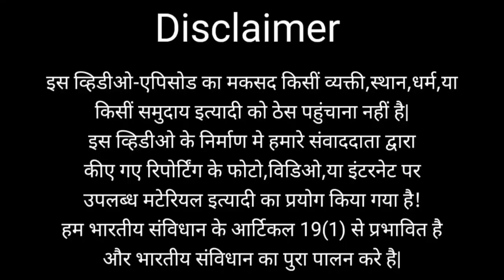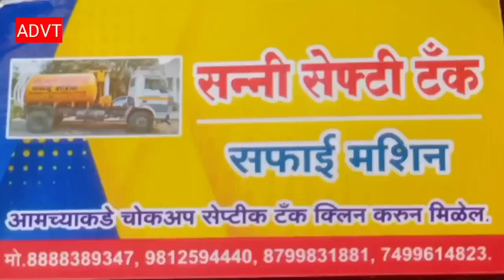दो दिन बाद ईद है और ईदगाह जाने वाले रास्ते का हाल बुरा? जाकेर लाला की ओर से इफ्तार पार्टी? उल्मा ए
दो दिन बाद ईद है और ईदगाह जाने वाले रास्ते का हाल बुरा है महानगरपालिका कुम्भकर्ण की नींद से जागने को तैयार नहीं